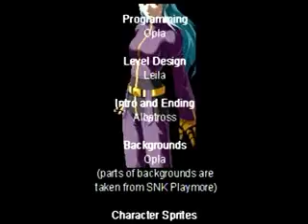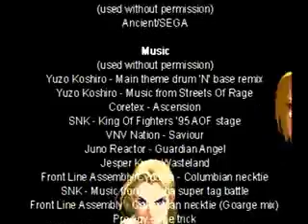(DC)Beats of Rage xtra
Beats of Rage (Dreamcast)
Player Select ~ Stage 1-6 ~ Ending
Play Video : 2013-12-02